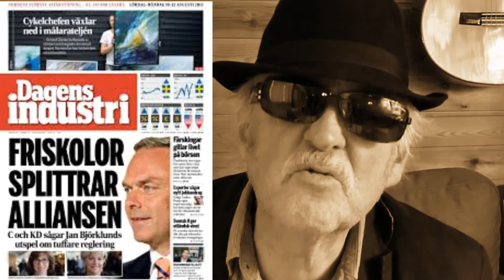PANK av Bernt Selberg textmusik Lars Demian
En låt av Lars Demian